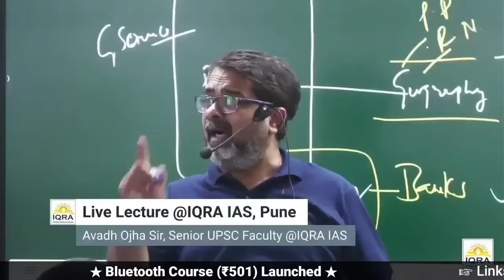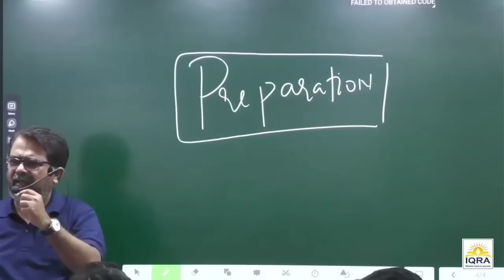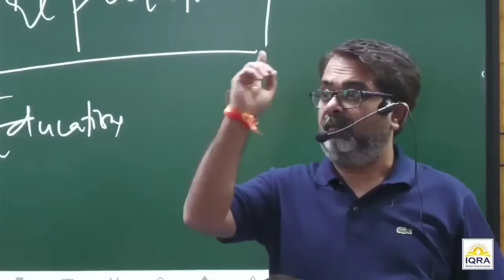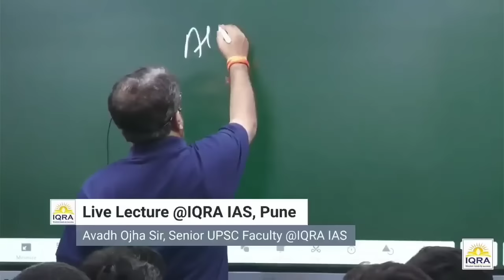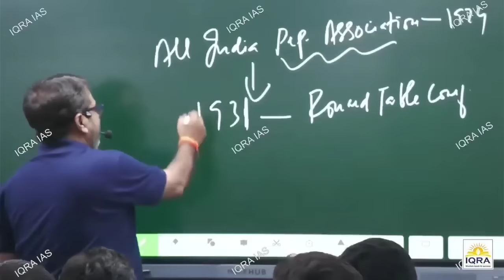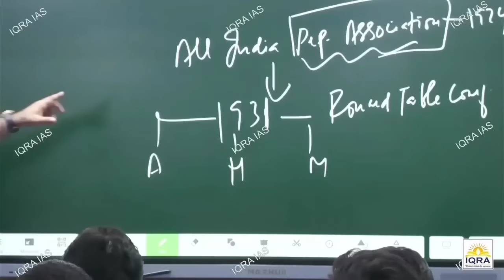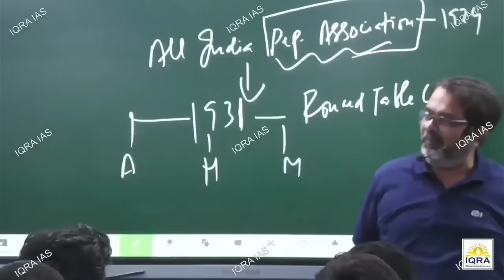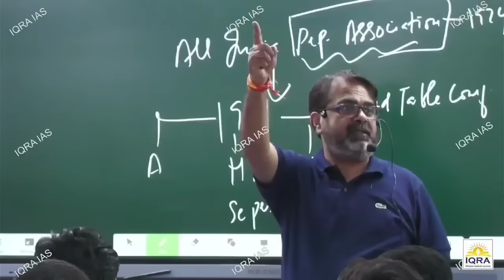शिक्षा से समझ कैसे पैदा करें? Dr. Ambedkar | Guidance by Avadh Ojha Sir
👉 Our students shares their experiences about the teaching methodology, study materials, and overall learning environment at IQRA IAS. Get an insight into the comprehensive UPSC preparation journey, from the basics of NCERT to the advanced General Studies (GS) subjects.

We are excited to announce new batches for NCERT Basics for UPSC, NCERT+GS Combo Courses, and GS Pre and Mains Batches at IQRA IAS Pune. Our course structure is designed with a careful blend of foundational understanding and advanced knowledge to ensure a comprehensive understanding of all the subjects.

Join us, and be a part of our legacy of creating India's future civil servants. Let's work together to turn your IAS dreams into reality.

Remember, your UPSC journey begins with the right guidance. Choose IQRA IAS, the leading institute for UPSC preparation in Pune, and take your first step towards a successful civil service career. Know more and join today